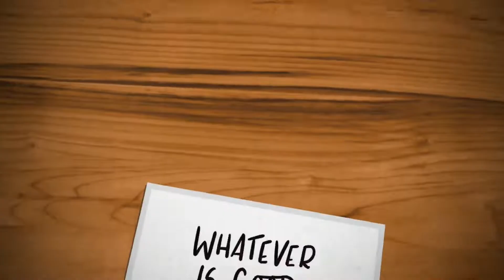ASMR Fruit Eating video (no talking) only Eating sound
Fruit Eating ASMR with relaxing sound.